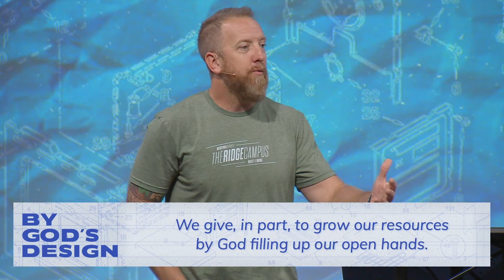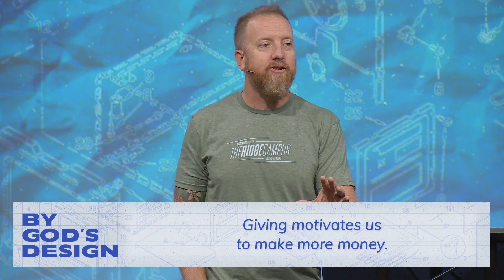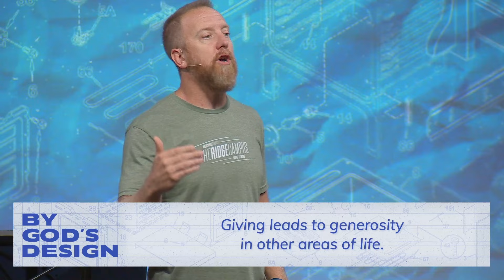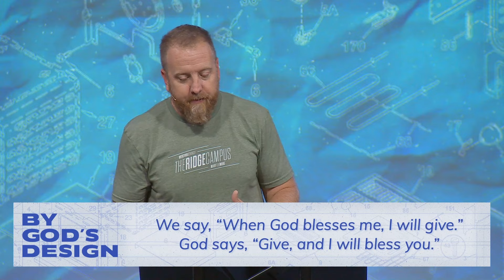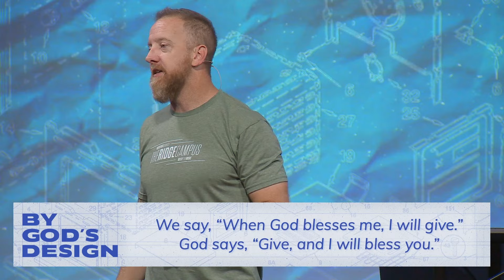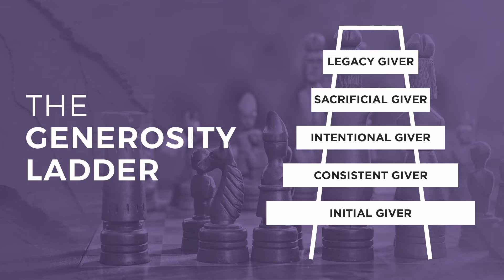The Blessing of Giving | Proverbs 11:24-25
Financial blessing follows financial generosity.

Welcome to the Mercy Hill Church YouTube channel. Here you will find our latest messages and content.